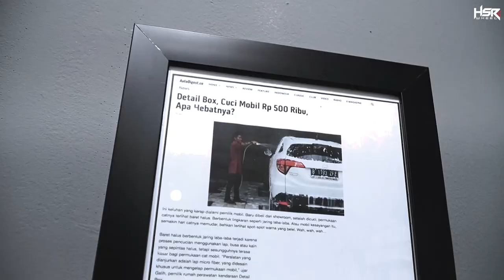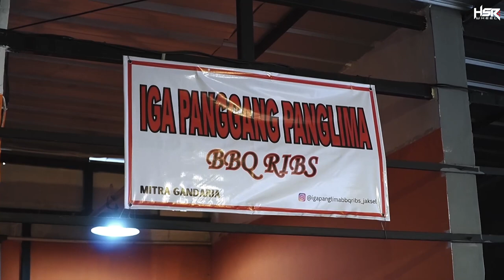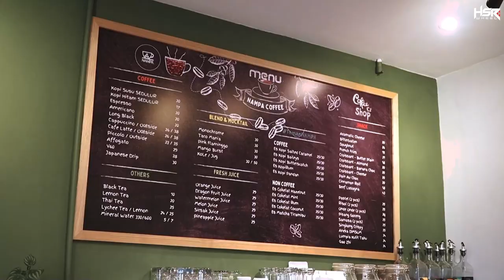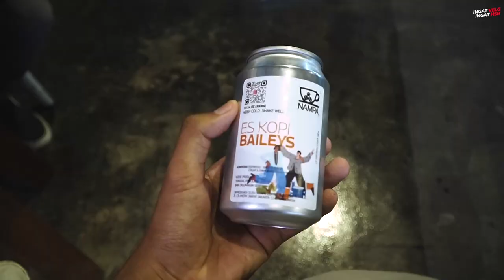Grebek Detail BOX Tempatnya Cuci Mobil Mewah Serasa Di Film Fast & Furious